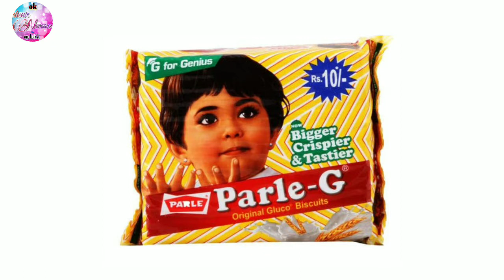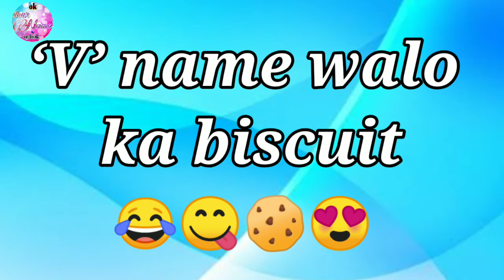Biscuit according to first letter of your name | ‘P’ name walo ka biscuit | 🍪 dear Name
Hi dosto,

I am om kolaki,